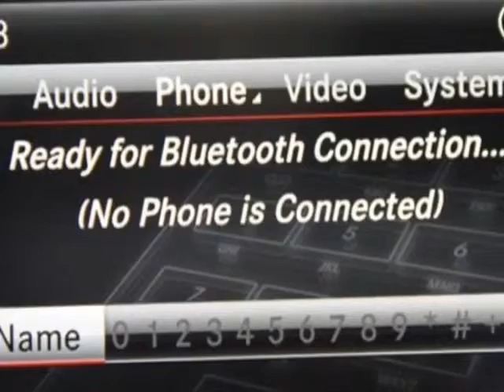2013 Mercedes-Benz C-Class 4dr Sdn C300 Sport 4MATIC Sedan - malden, MA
Richards Motorcars, malden, MA - Navigation, Rear Camera, Sport Pkg. Clean Carfax 6k Miles!